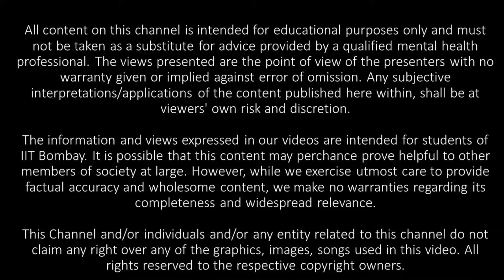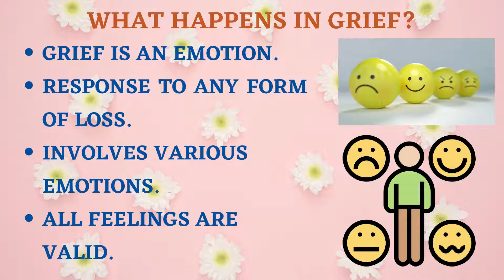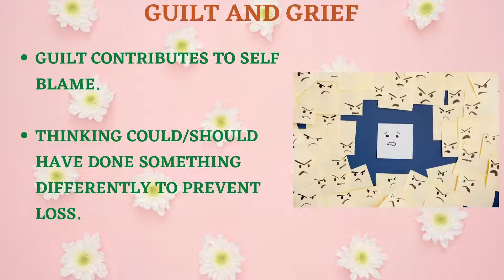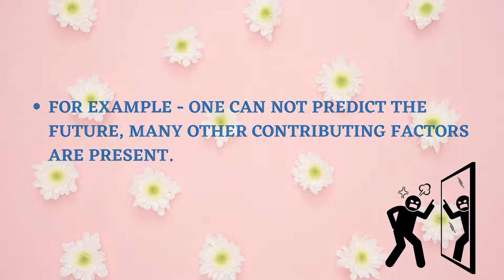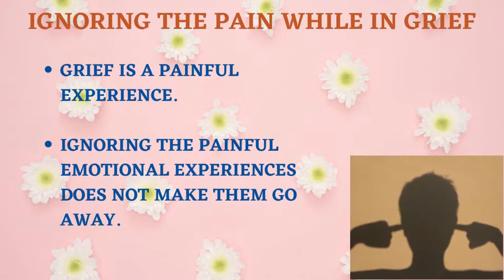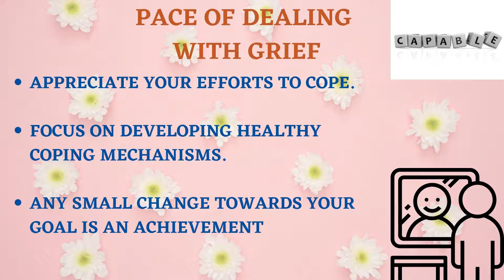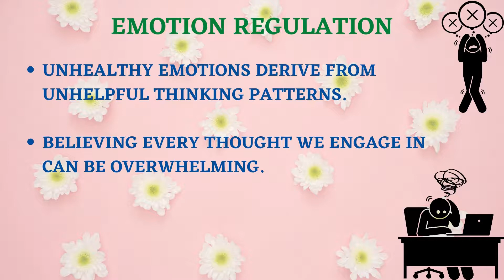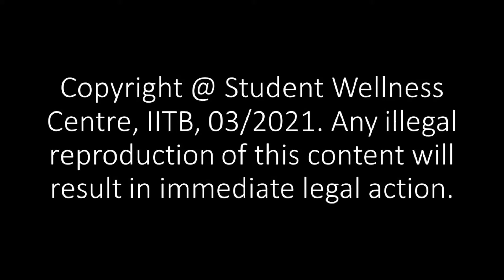Coping With Grief: Core Counsellors IITB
This pandemic has cost us not just our freedom and health but many of us have also lost close ones. Loss of a dear one; family, relative, friend or acquaintance; is very difficult to cope with. In this video we attempt to share some insights into "Coping with Grief".

P.S: If you are feeling intense emotions regarding the loss of a loved one, please visit a Mental Health Professional for appropriate support.

The information and views expressed in our videos are intended for students of IIT Bombay. It is possible that this content may perchance prove helpful to other members of society at large. However, while we exercise utmost care to provide factual accuracy and wholesome content, we make no warranties regarding its completeness and widespread relevance.

This Channel  and/or individuals and/or any entity related to this channel do not claim any right over any of the graphics, images, songs used in this video.